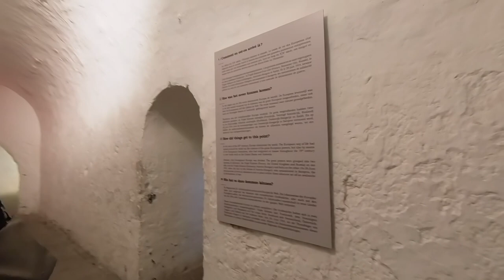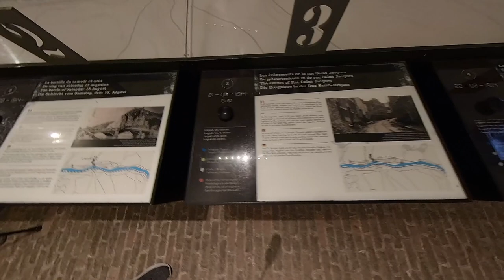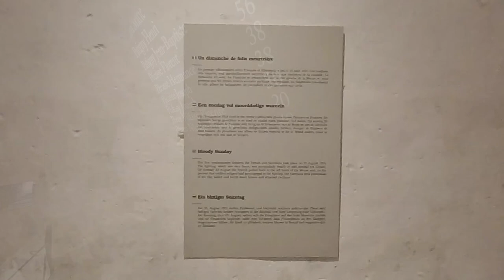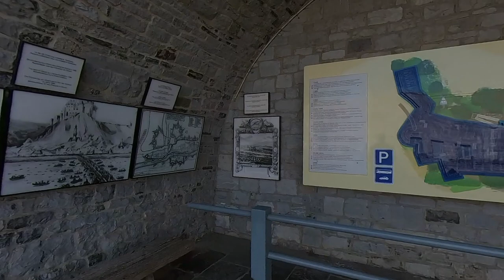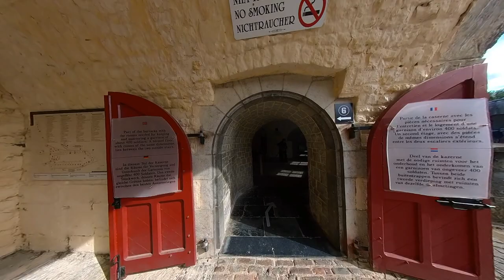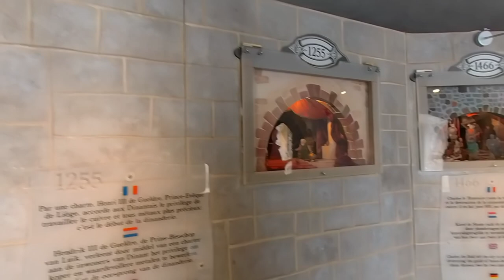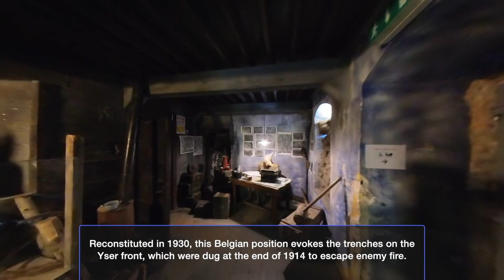Inside the Impenetrable Fortress of Dinant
The Citadel of Dinant is a stunning fortress perched high above the city of Dinant in Belgium. Its strategic position along the Meuse River has made it a valuable military stronghold for centuries.

As you approach the Citadel, you'll be struck by its imposing presence. The walls tower over the city below, and the entrance is guarded by a massive gate and drawbridge. Once inside, you'll be greeted by a labyrinth of winding staircases and narrow passageways, all leading to the various defensive structures and living quarters within the fortress.

As you explore the Citadel, you'll be transported back in time. The barracks, armory, and kitchen all offer a glimpse into the daily life of the soldiers who once called this place home. The panoramic views from the ramparts are breathtaking, offering a bird's eye view of the city and surrounding countryside.

The Citadel also houses a museum, where you can learn about the fortress's rich history. From its construction in the 10th century to its role in World War II, the museum showcases a variety of artifacts and interactive displays.

After your visit, take some time to enjoy a leisurely stroll through the beautiful gardens surrounding the Citadel. With its stunning views and rich history, the Citadel of Dinant is a must-see for any visitor to the area.